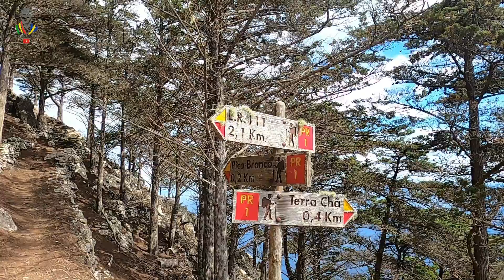Hiking Vereda do Pico Branco e Terra Chã, Porto Santo (PR1) - IN MADEIRA ISLAND - 29/05/2022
Este trilho tem início na estrada regional E.R. 111 (Porto Santo) e finaliza na Terra-Chã, numa extensão de 2,7 Km (+ 2,7 Km de regresso), com a duração de 1h e 30m (ida), numa altitude entre os 450m e os 184m. Neste percurso devido à inexistência de nascentes, recomenda-se ao caminhante que leve água.

Seguindo o caminho que dá acesso ao topo do Pico Branco, o caminhante encontra uma enorme formação geológica prismática na qual a vereda foi talhada denominada por Rocha Quebrada. Após a subida que termina numa falha na rocha do Cabeço do Caranguejo, a vereda segue entre uma paisagem com predominância arbórea de Cipreste (Cupressus macrocarpa), até encontrar a bifurcação que liga, pelo lado direito à Terra-Chã; pelo lado esquerdo ao Pico Branco, segundo Pico mais alto do Porto Santo.

As árvores coníferas de nome comum Cipreste (Cupressus macrocarpa) que se encontram neste local foram plantadas no início do Séc. XX, cujo trabalho manual de construção de muros para a sustentação do solo e plantação das árvores, reflecte a gravidade do desaparecimento da vegetação natural e erosão dos solos.

O Pico Branco tem esta denominação devido à existência de uma coluna de pedra branca, e também por ali existirem muitos líquenes brancos da espécie com nome comum de urzela (Rocella sp.), que cresce sobre a rocha, o qual era exportado do Porto santo para a produção de tintas e de outras especialidades afins.

A área do Pico Branco e Terra Chã, integra a Rede Natura 2000, na Diretiva Habitats, por existirem endemismos de flora como por exemplo a Urtiga (Urtica portosanctana), Erisimum arbuscula, Molarinha (Fumaria muralis subsp. Muralis var. laeta) e a Vicia costae. Este é o único sítio da ilha do Porto santo onde foi registada o maior número de exemplares da flora indígena mais bem conservada, devido a se encontrar refugiada em escarpas pouco acessíveis ou até mesmo inacessíveis. Aqui a vegetação indígena é predominantemente arbustiva e herbácea.

Neste local podem ser observadas duas espécies de aves marinhas como a Cagarra (Calonectris diomedea borealis) e o Garajau (Sterna hirundo).

Na Terra Chã existe uma casa, construída em pedra, recentemente restaurada com vista a apoiar a propagação de plantas endémicas, a sua reintrodução no meio e a realização de estudos científicos.

Abaixo da Terra Chã localiza-se a Furna dos Homiziados, antigo esconderijo de foragidos, onde segundo a historia, várias pessoas se refugiaram fugidas da lei e das investidas de pirataria argelina. Conta a lenda que numa dessas emergências o seu teto se abateu, sepultando quantos lá se abrigavam.

Os inúmeros miradouros naturais que esta vereda oferece permitem vislumbrar grande parte da ilha do Porto Santo: calhau da Serra de Dentro, Pico do Concelho, Ilhéu de Cima, Pico do Maçarico, Portela, Rocha de Nossa Senhora, a cidade, parte da praia, Pico Ana Ferreira, Espigão dos Morenos, a Calheta e o Ilhéu de Baixo.
Esta vereda foi traçada de propósito para a passagem dos burros com carga quando os locais semeavam cevada na Terra Chã. O regresso é feito pela mesma vereda.
(SIC VISITMADEIRA)